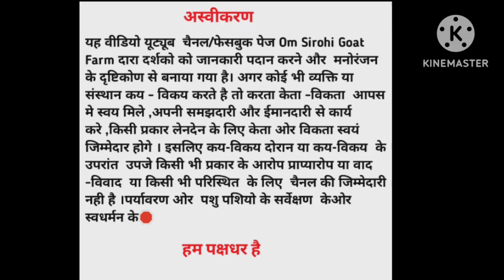मेला यात्रा शेर और शायरी के साथ और मजाकिया अंदाज में भारत के कोने कोने से आए मेहमानों से मुलाकात